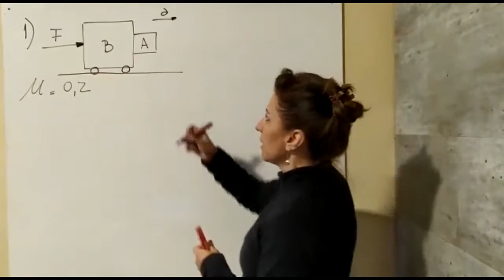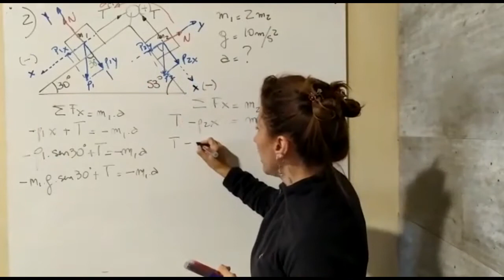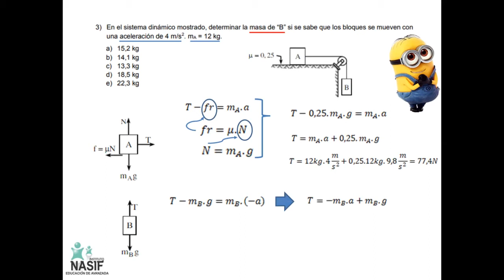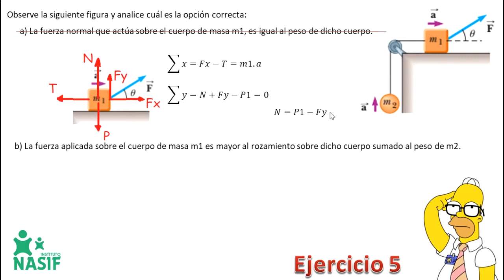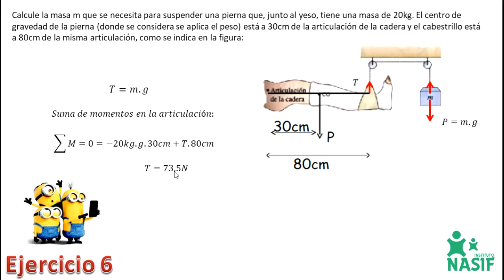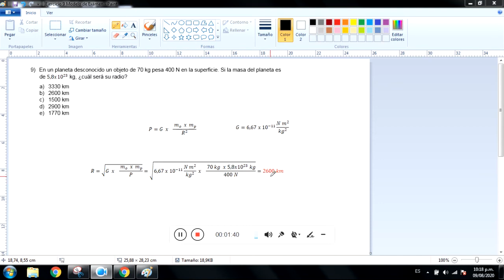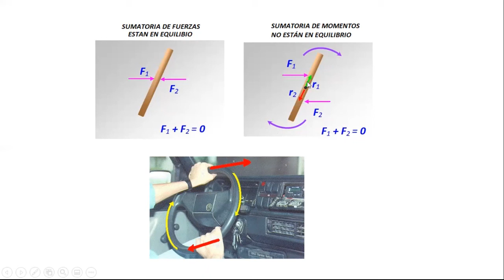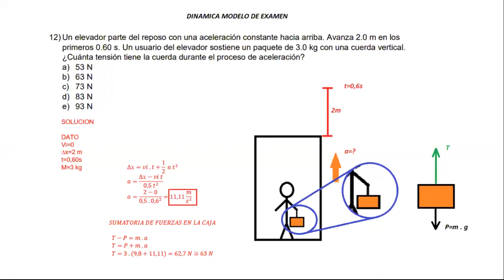PreU Medicina, Tecnicaturas, Odontología | Física | Dinámica: Modelo de Examen